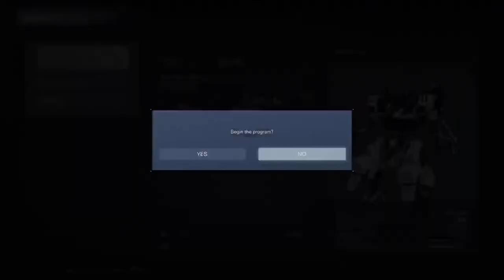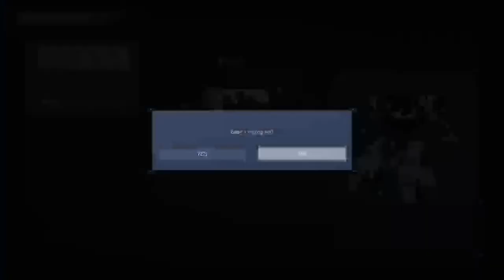We Chilling | Armor Core 6 part 3